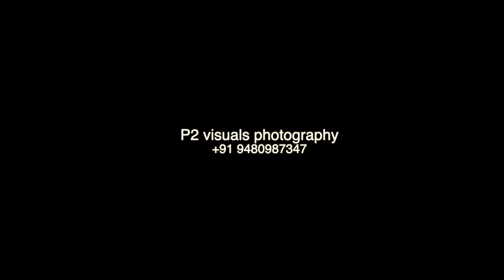Nisha & Dhawal | Coming Soon | P2 Visuals Photography | +91 9480987347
P2 Visuals Photography
We capture your memories forever
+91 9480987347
Message P2 Visuals Photography on WhatsApp.

Our service located in
Kundapura, Mangalore, Bangalore, MUMBAI

Traveling all over India For Shoot ✈✈